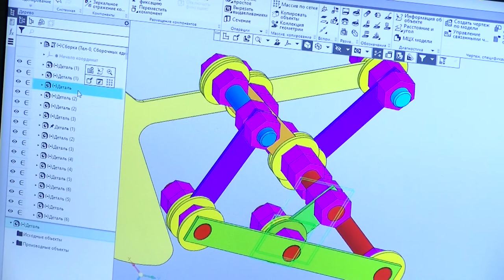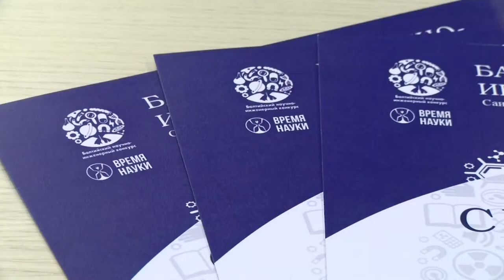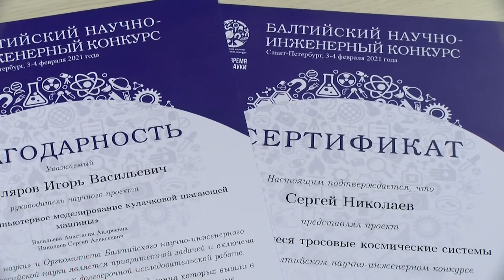За научные достижения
Дипломы второй и третьей степени получил студент СПТ имени Б.Г. Музрукова на XVII Балтийском научно-инженерном конкурсе.